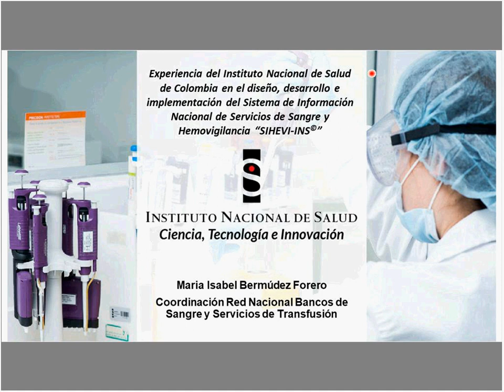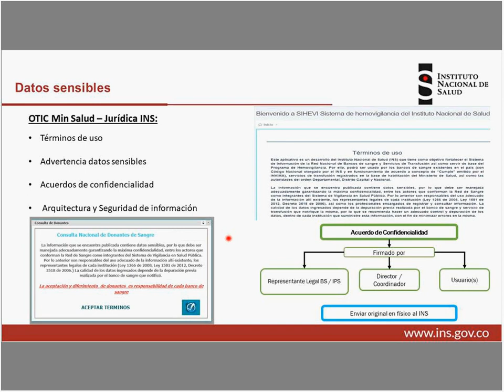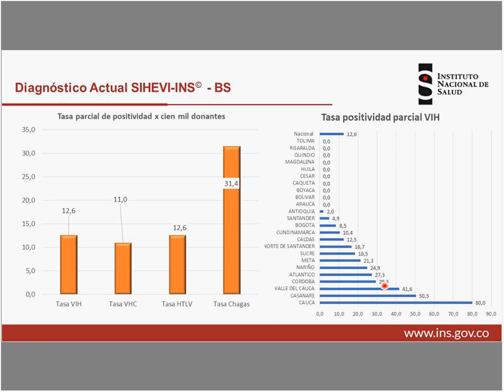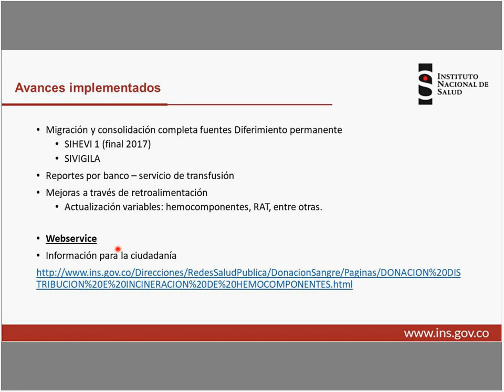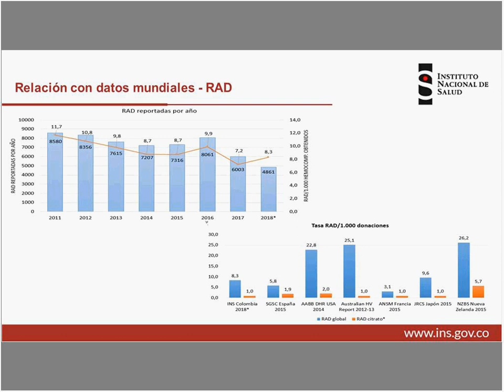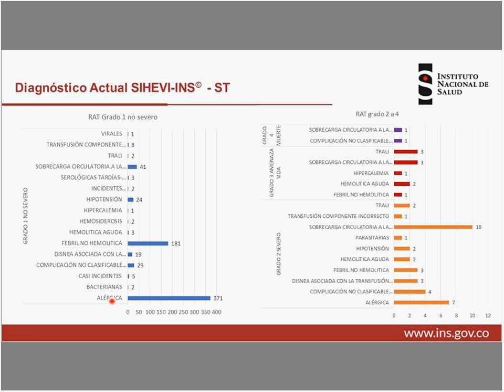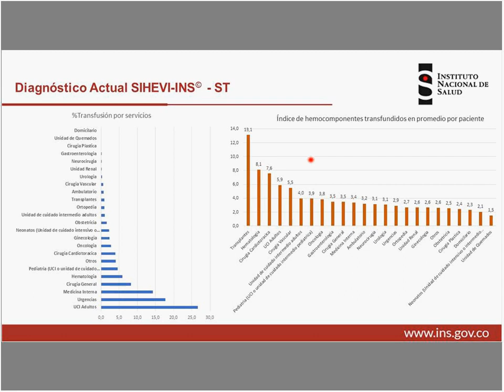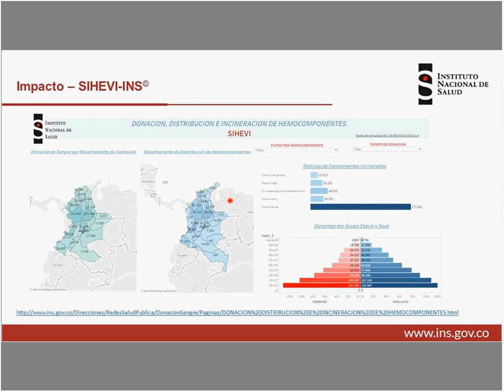SIstema de Información de Servicios de Sangre SIHEVI INS Colombia [11 Octubre 2018]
SIstema de Información de Servicios de Sangre SIHEVI Instituto Nacional de Salud de Colombia [11 Octubre 2018]